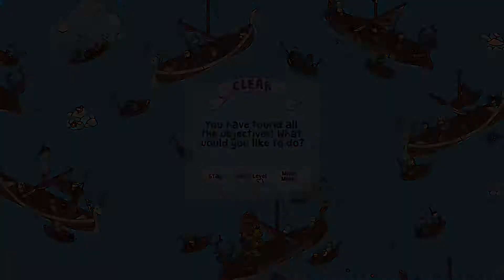Viking Tales Ritual and Fishing Party - Hidden Through Time S2E02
Game Title: Hidden Through Time - Viking Tales
Episode: Ritual and Fishing Party S2E02
Genre(s): Puzzle, Hidden Object
Released: May 15, 2020
Goal: Puzzle Completion

Chapter Notes
 1. Ritual - 00:00
 2. Fishing Party - 01:14